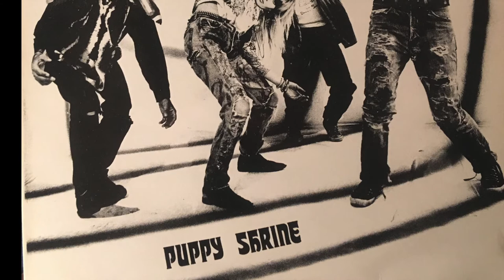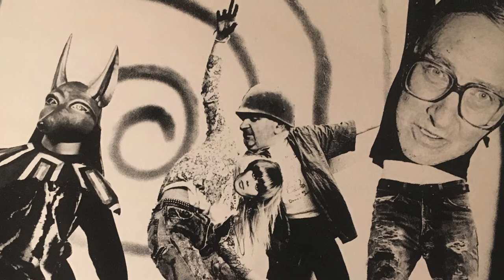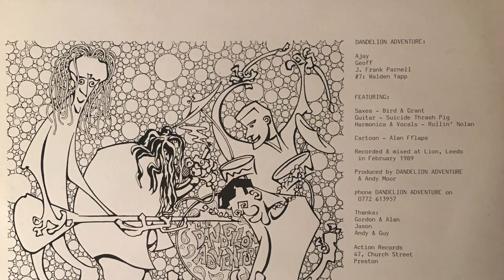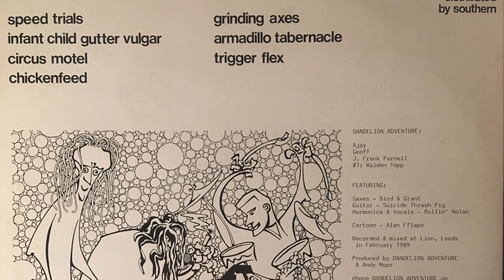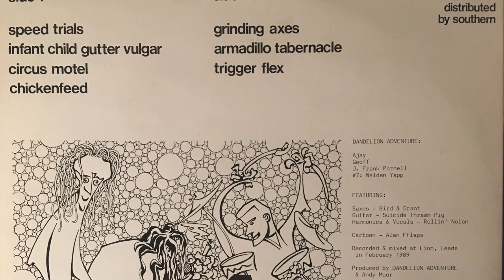DANDELION ADVENTURE - Puppy Shrine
"Puppy Shrine" was the debut album from Lancashire based band DANDELION ADVENTURE, released on Preston based label (and independent record store) Action Records (catalogue number TAKE 2).

Members of the band on this record were Ajay (bass), Mark (vocals), Stan (guitar), Geoff (drums).

Guests who played on this record were Bird & Grant (saxes), Andy Moor (guitar), Mike Nolan (harmonica and vocals).

The album was recorded in February 1989 at Lion Studios in Leeds by Guy. Kevin Shields (My Bloody Valentine) had offered to produce the album, but had to pull out at the last moment. In his place came Andy Moor (Dog Faced Hermans).

The cartoon on the back sleeve was done by Alan from the band Fflaps.

SIDE A
Speed Trials
Infant Child Gutter Vulgar
Circus Motel
Chickenfeed

SIDE B
Grinding Axes
Armadillo Tabernacle
Trigger Flex